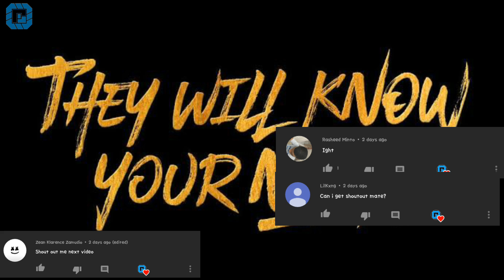How to Copy ALL SIGNATURE STYLES from a Player NBA 2k19 Mobile v51 v52 Android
If you're new to gameguardian watch this
For more tutorials check this
Signature Styles Txtfile(you can copy all signature styles from release timing, shooting form down to pre tip off)

Team ID for 5E8 code
76ers = 0         Mavericks = 15
Bucks = 1         Nets = 16
Bulls = 2          Nuggets = 17
Cavaliers = 3        Pacers = 18
Celtics = 4         Pelicans = 19
Clippers = 5        Pistons = 20
Grizzlies = 6        Raptors = 21
Hawks = 7         Rockets = 22
Miami = 8          Spurs = 23
Hornets = 9        Suns = 24
Jazz = 10         Thunder = 25
Kings = 11         Timberwolves = 26
Knicks = 12        Trail Blazers = 27
Lakers = 13        Warriors = 28
Magic = 14         Wizards = 29